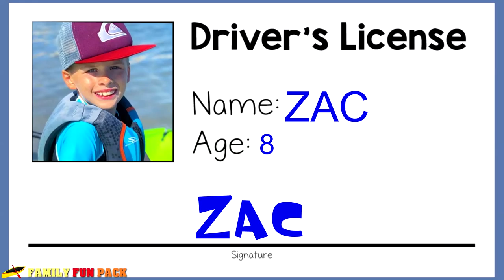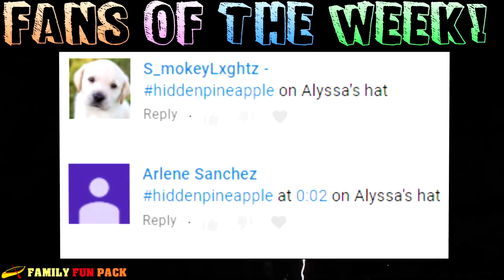Family Kayaking Adventure || Mommy Monday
We tried something we have never done before!  We went kayaking for the very first time in the ocean!  We had a total blast! Everyone loved it--even baby Owen played in the kayak and got a little ride. Get a personalized video from us to you!

While this vlog might feature young people, it is made by myself (an adult) for people my own age with similar life situations who can relate to me (also adults).  I feature things in my life that I care most about (my family).